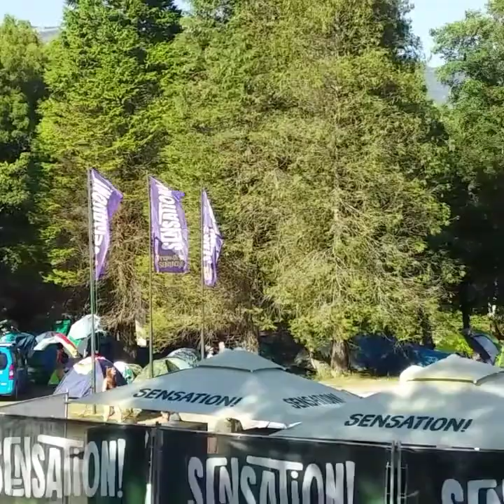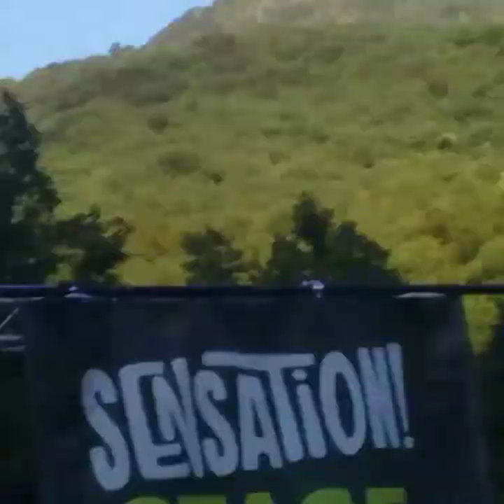NEKTAR OK FEST 2021- NASTUPI IZVOĐAČA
NEKTAR # OKFEST #2021